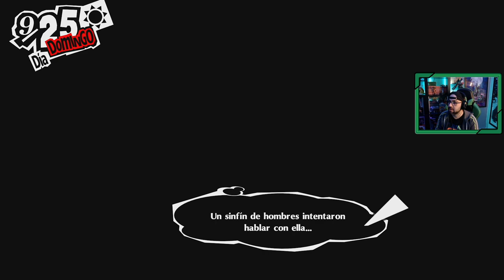Persona 5 Royal | # 56 | "Los problemas de Mishima" [Xbox Series X]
✔️En este capítulo :
Nuestro compañero de clase en el instituto, Mishima, además es quien los ayuda con la fansite de los ladrones fantasma, pero el trabajo lo está superando, deberemos ponerle los pies en el suelo.

✔️ Guía capítulos ( Ojo los títulos pueden tener spoilers) / Se añade la fecha en el juego

1.Comenzando la aventura - 9 abril
2.Primer día de instituto - 11 abril
3.Los poderes de Skull - 12 abril
4.Ann se une al grupo - 14 abril
5.La doctora Takemi - 15 abril
6.Palacio de Kamoshida - 18 abril
7.El fin de Kamoshida - 18 abril
8.¿Qué ha sucedido con el profesor? - 20 abril
9.La dcotora takemi repetitudo - 23 abril
10.Celebración del éxito de los Ladrones Fantasma - 29 abril
11.Mementos - 5 mayo
12.La llegada del Doctor Maruki - 8 mayo
13.Investigando a Madarame - 14 mayo
14.La propuesta de Yusuke - 18 mayo
15.La rebelión de Yusuke - 18 mayo
16.Sayuri - 20 mayo
17.Enfrentamiento a Madarame - 20 mayo
18.El secreto de Kawakami - 24 mayo
19.El despertar de Madarame - 30 mayo
20.Encargos de Mementos - 5 junio
21.Tiempo junto a Yoshizawa - 6 junio
22.El joven detective Akechi - 8 junio
23.Encargos Mementos: Aino y Odo - 11 junio
24.La amenaza de Makoto - 13 junio
25.Buscando inforamción de Kaneshiro - 16 junio
26.El poder de Makoto - 20 junio
27.Palacio de Kaneshiro -  22 junio
28.Cámara acorazada de Kaneshiro - 22 junio
29.Localizando el tesoro de Kaneshiro - 22 junio
30.Enfrentamiento con Kaneshiro - 24 junio
31.Conociendo a Ichiko Ohya - 25 junio
32.Llega Julio - Mementos Sakoda  - 29 junio
33.Nuevas confidentes - 4 julio
34.Examenes y el festival - 10 julio
35.La amenaza de Medjed, Mementos Mogami - 18 julio
36.¿Quien es Futaba? - 19 julio
37.La solicitud de Futaba - 24 julio
38.El Palacio de Futaba - 26 julio
39.El Palacio de Futaba Segunda parte - 26 julio
40.La habitación de Futaba - 26 julio
41.El despertar de Futaba - 27 julio
42.Los problemas de Takemi y Kawakami - 30 julio
43.Mementos Oyamada y Tsubui - 6 agosto
44.Vacaciones de Verano - 11 agosto
45.Adiós Medjed! - 18 agosto
46.Día de playa - 23 agosto
47.Más adversidades para Kawakami - 30 agosto
48.El tramposo de los recreativos - 2 septiembre
49.Hawaii - 5 septiembre
50.Okumura y Bella Ladrona - 12 septiembre
51.Haru - 17 septiembre
52.Palacio de Okumura - 20 septiembre
53.Encontramos el tesoro de Okumura - 20 septiembre
54.Romance con Kawakami -  20 septiembre
55.Combate con Okumura
56.Los problemas de Mishima - 23 septiembre